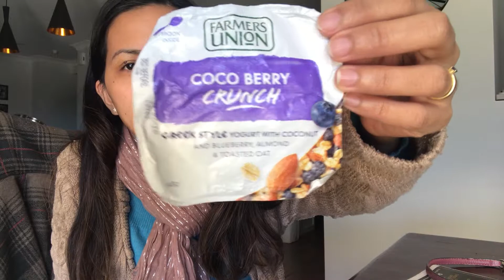MAYBELLINE MATTE LIPSTICK REVIEW: IS IT REALLY LONG LASTING?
Trying the Maybelline Matt ink lipstick review was it really long lasting? Let's find out.

Hello, my name is Michelle. I'm a Filipina, born and raised in Luna Claveria, Misamis Oriental. Married to Bill with twins living in Australia.

Get Socialistic